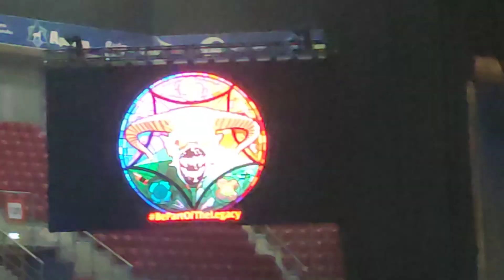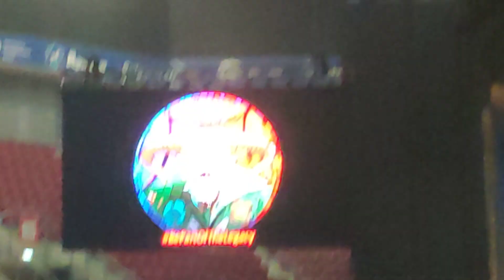July 14, 2022(4)